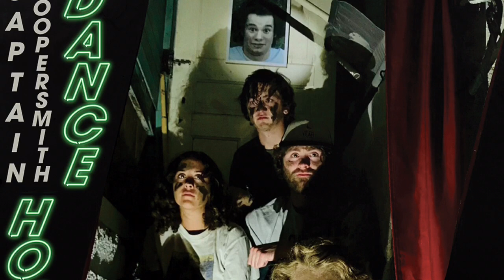Captain Coopersmith - "Waste"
Waste is 1 of 3 songs on the Captain Coopersmith EP entitled “Dance House” written by Tommy Glaviano, Mike Mcavoy, Des Martin, Hanna Azqui, and Austin Williams. Recorded and mixed by Eric Gianakakos in Crystal Lake and Lake In The Hills, Illinois.